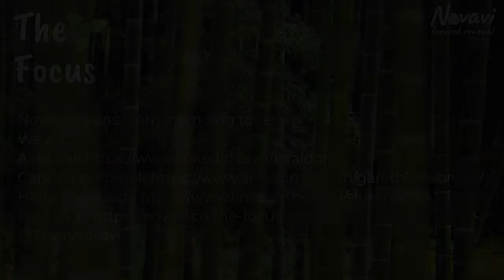The Focus Episode 32: Erich Bühler Interview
We discuss:
* Leading Exponential Change
* The impact of the neurochemistry of cortisol
* Kelly McGonigal's TED talk on How to make stress your friend
* Detecting organisational stress
* Techniques for reducing stress, like breath-work, physical workouts, cold and heat exposure
* Susan David's Emotional Agility
* Celebrating when we notice holding inaccurate ideas
* The trials and tribulations of interactions with people that have psychopathic habits

By visiting the home of The Focus Podcast you can find alternative ways to access this podcast. Thank you in anticipation for considering to support us.